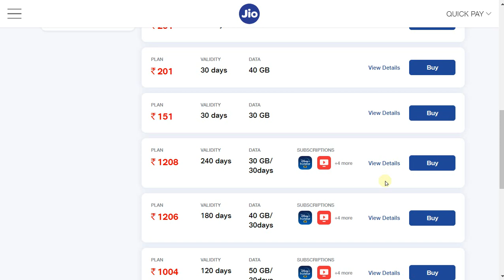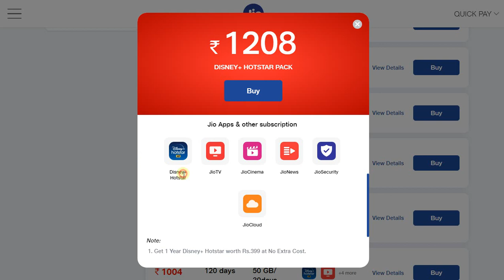Jio 4G 1208 Plan Full Details in Hindi | Global Share